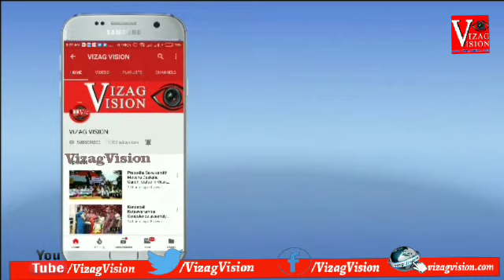PM Narandra Modi Birthday Celebrations One Week Poster Realise in Visakhapatnam, Vizagvision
నరేంద్ర మోడీ జన్మదినాన్ని పురస్కరించుకొని ఏడు రోజుల పాటు వివిధ కార్యక్రమాలు వివిధ రూపాల్లో కార్యక్రమాలు నిర్వహించనున్నట్లు బీజేపీ అధ్యక్షుడు రావేంద్ర  తెలిపారు
ఆదివారం ఉదయం భారతీయ జనతా పార్టీ కార్యాలయంలో ఏర్పాటు చేసిన విలేకరుల సమావేశంలో ఆయన మాట్లాడుతూ
16వ తేదీన ఫోటో ఎగ్జిబిషన 17 తేదీన రక్తదాన శిబిరం అలాగే 70 మంది రోగులకు బ్లడ్ డొనేషన్ చేయనున్నారు
18వ తేదీన విద్యార్థులకు కళ్ళజోడుపంపిణి  చేయనున్నారు

19వ తేదీన స్వచ్ఛభారత్
20న  ప్లాస్టిక్ రహిత కార్యక్రమం చేపట్టనున్నట్లు రావేంద్ర  తెలిపారు

మాజీ ఎమ్మెల్యే విష్ణుకుమార్ రాజు మాట్లాడుతూ

రాజకీయ నాయకుల జరుపుకొనే పుట్టిన రోజులకు  విభిన్నంగా మోడీ పుట్టినరోజు జరుపుకునేందుకు బీజేపీ సిద్ధమైందన్
భారత ప్రధానమంత్రి నరేంద్ర మోదీ పుట్టినరోజు  ప్రతి ఏడాది మాదిరిగానే ఈ ఏడాది కూడా నిరాడంబరంగా జరుగుతుందని ఎమ్మెల్సీ మాధవ్ తెలిపారు 70 వసంతాలు పూర్తి చేసుకున్న సందర్భంగా ప్రతి వార్డులోని ప్రతి గ్రామములో సేవా కార్యక్రమాలు నిర్వహిస్తున్నామని తెలిపారు